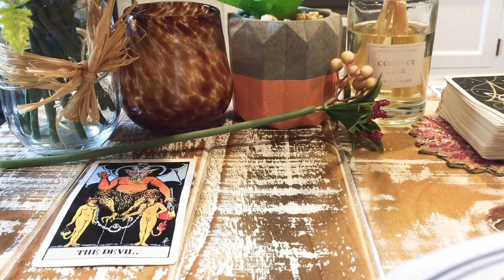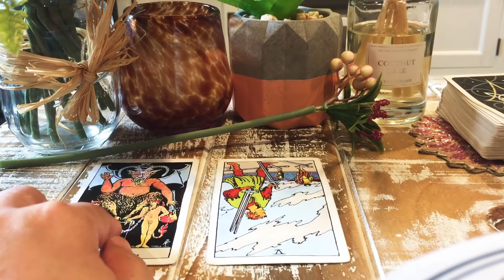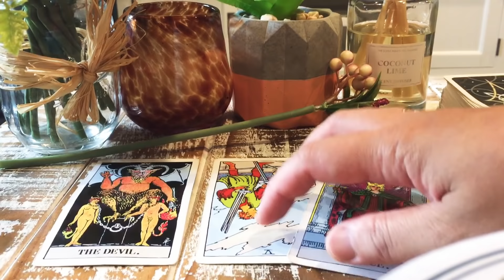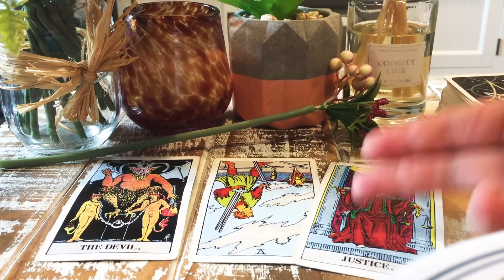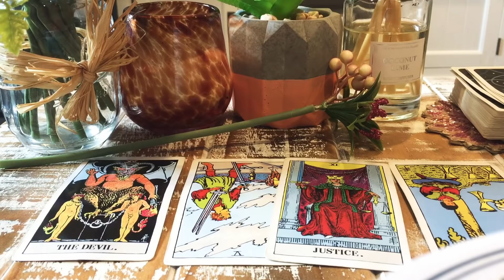Virgo❣️YES! Confusion is Over~Justice~Communication is Serious~ Congrats!